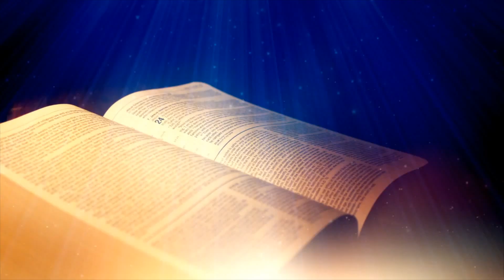BIBLE SYRUP - The book of Haggai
Bible Syrup is an attempt of the Media Missionaries of Kalyan Media Cell (KMC) to help each faithful to read and learn the Holy Bible. BibleSyrup CatholicFocus.